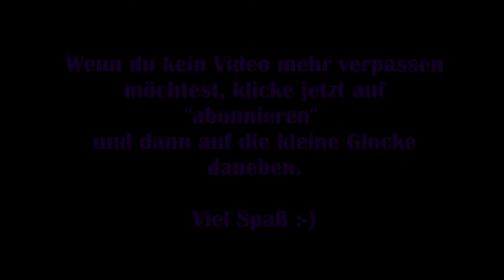Red Dead Redemption #29 – Theater in Saint Denis [Lets Play]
Wir spielen John Marston, ein Gesetzloser, der mit ein paar Freunden und Bekannten auf der Flucht ist.

Viel Spaß :-)

Technische Details:
Aufnahmetool: GeForce Experience
Bearbeitungsprogramm: Wondershare Filmora 9
Mikrofon: Auna MIC-900B USB Kondensator Mikrofon für Studio-Aufnahmen

Release: November 2019 (PC)
Entwickler: Rockstar San Diego
Publisher: Rockstar Games
Genre: Action-Adventure, Open World
Entwickelt für: PC, Playstation 3, X-Box 360 X-Box One
FSK: 18